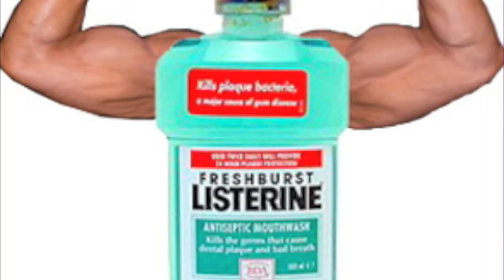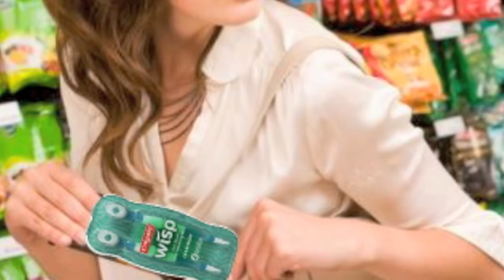Smells Like Poo Video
Shout out to the cat around the last couple frames